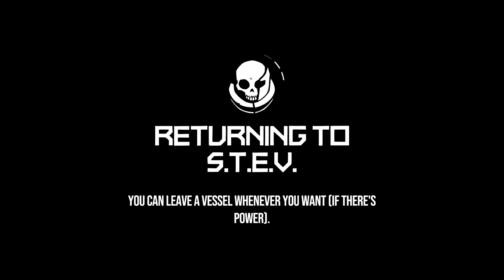Void Bastards | First Impressions | FPS Action Roguelite